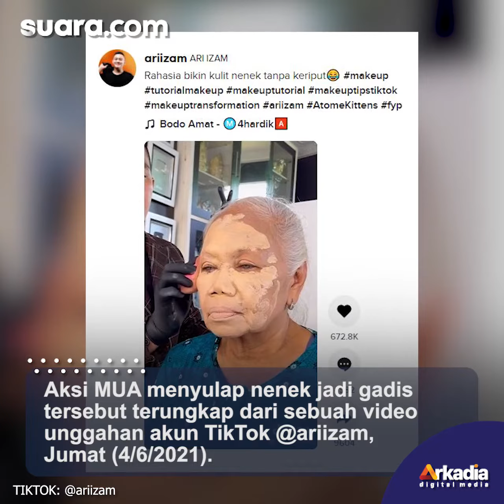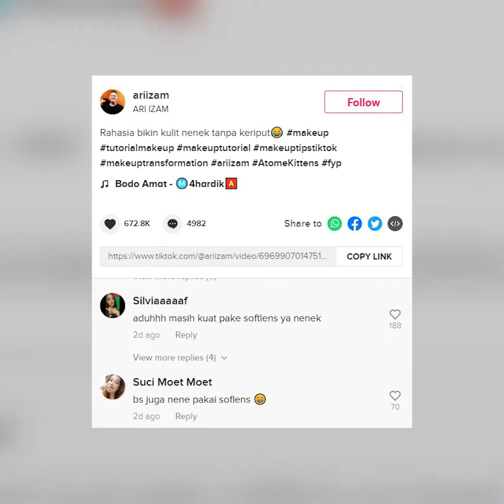Viral MUA Sulap Nenek Bak Jadi Gadis, Kulit Keriput Hilang Cuma Pakai Ciput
Sebuah video yang merekam momen seorang make up artist atau MUA merias nenek sampai bak menjadi gadis kembali tengah menjadi sorotan.

MUA tersebut langsung dipuji-puji karena dinilai sukses membuat kulit keriput sang nenek hilang seketika meski dengan benda sederhana.

Aksi MUA menyulap nenek jadi gadis tersebut terungkap dari sebuah video unggahan akun TikTok @ariizam, Jumat (4/6/2021).